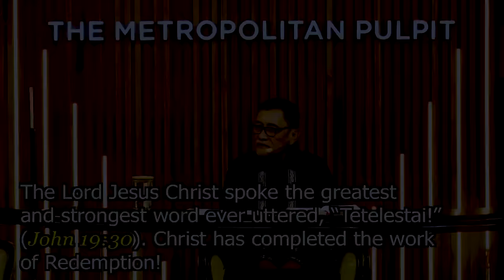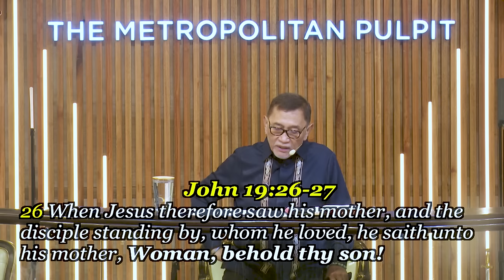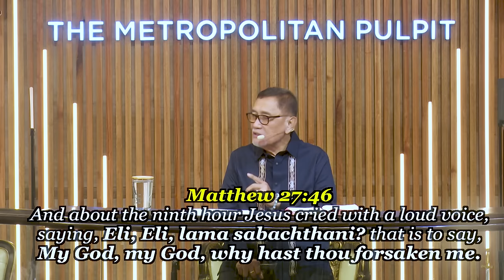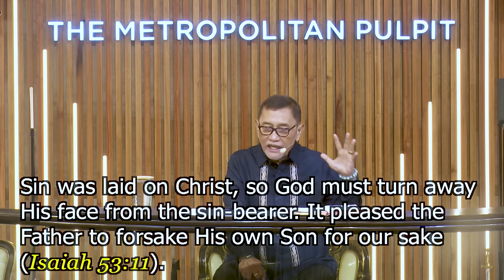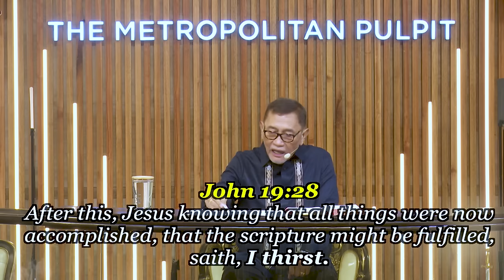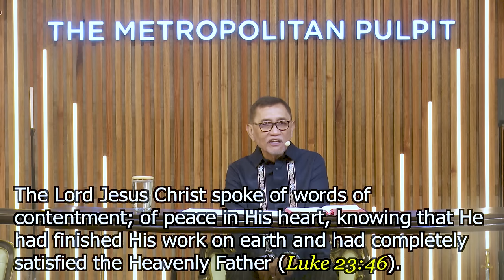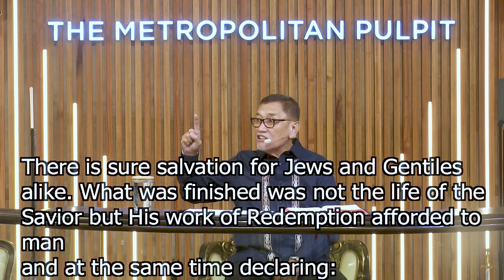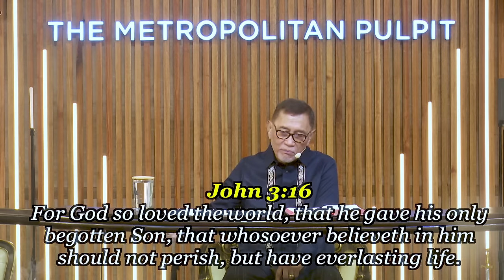The Greatest Words Ever Spoken on Earth - Dr. Benny M. Abante, Jr.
Title: The Greatest Words Ever Spoken on Earth
Speaker: Dr. Benny M. Abante, Jr.

In "The Greatest Words Ever Spoken on Earth," Dr. Benny M. Abante, Jr. explores the profound impact of Jesus Christ's final words on the cross. This sermon delves into the seven sayings of Jesus, highlighting their eternal significance and how they fulfill the work of redemption. Viewers are invited to reflect on their personal relationship with God, the magnitude of Jesus' sacrifice, and the call to live a life of service and devotion in response to His unfathomable love.

Chapter:
00:00:00 - Introduction and the Significance of "It Is Finished"
00:02:14 - Debunking Common Misconceptions About Jesus' Crucifixion Day
00:04:01 - Analysis of the Seven Sayings of Jesus on the Cross
00:09:50 - Forgiveness: "Father, Forgive Them for They Know Not What They Do"
00:16:22 - Salvation: "Today Shalt Thou Be With Me in Paradise"
00:21:30 - Love and Devotion: Jesus Cares for His Mother
00:27:00 - Abandonment: "My God, My God, Why Hast Thou Forsaken Me?"
00:35:21 - The Physical Suffering of Christ: "I Thirst"
00:40:54 - Completion: "It Is Finished"
00:47:04 - Commendation of the Spirit: "Father, Into Thy Hands I Commend My Spirit"
00:51:45 - The Universal and Timeless Impact of Jesus' Words
00:55:58 - Reflection on Personal Service and Living for Christ
01:00:00 - Closing Remarks and Call to Personal Action